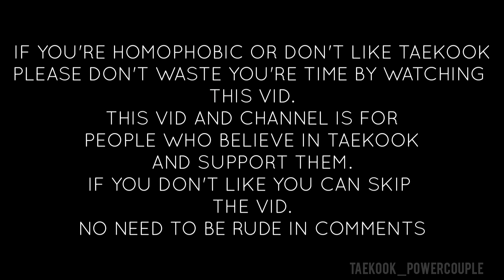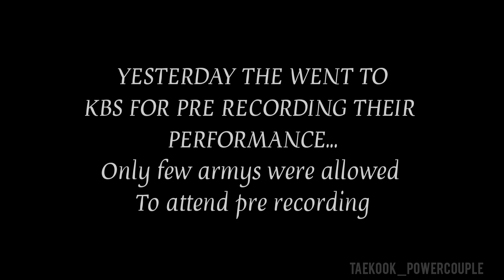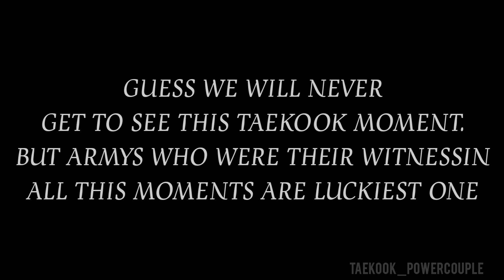COMEBACK VLIVE TAEKOOK MOMENTS AND KBS PRE RECORDING TAEKOOK MOMENTS COMMENTRY🥰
TAEKOOK RECENT MOMENTS FROM VLIVE.. AND COMMENTRY FROM KARMYS OF TAEKOOK KBS PERFORMANCE MOMENTS💚💜